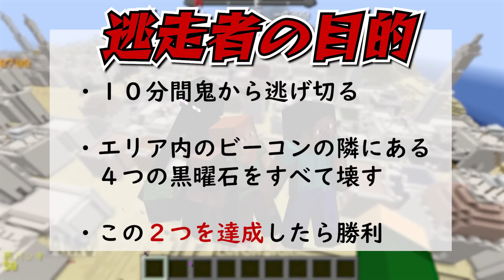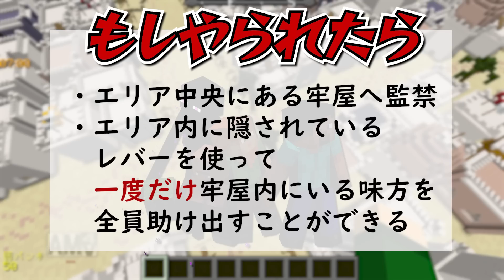【Minecraft】ポチタと契約してチェンソーマン逃走中！！【chainsaw man】